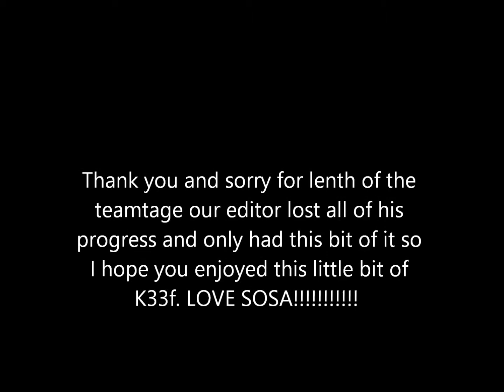0 Subcriber Teamtage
LOVE SOSA!